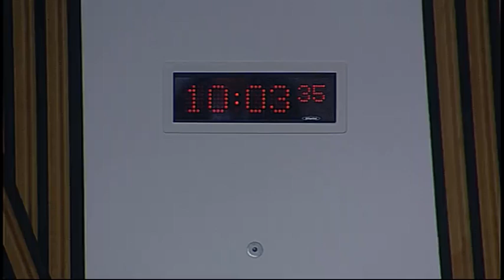Public Petitions Committee - Scottish Parliament: 8th December 2015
The Committee will meet at 10.00 am in the Sir Alexander Fleming Room (CR3)

1. Decision on taking business in private: The Committee will decide whether to take items 4 and 5 in private.

2. Consideration of new petitions: The Committee will consider—
PE1584 by Angus Files on a new Scottish vaccine and immunisation advisory committee
Angus Files;
John Stone, Age of Autism;
PE1589 by Stewart Currie on an independent review of child contact and financial provision post-separation
Stewart Currie;
PE1579 by Jean Hepburn on funding for the new Barrhead High School.

3. Consideration of continued petitions: The Committee will consider—
PE1480 by Amanda Kopel, on behalf of the Frank Kopel Alzheimer’s Awareness Campaign, on Alzheimer’s and dementia awareness and
PE1533 by Jeff Adamson, on behalf of Scotland Against The Care Tax, on abolition of non-residential social care charges for older and disabled people;
PE1549 by Alan Clark Young on concessionary travel passes for war veterans;
PE1551 by Scott Pattinson on mandatory reporting of child abuse;
PE1554 by Jacq Kelly, on behalf of Leonard Cheshire Disability, on improving the provision of disabled-friendly housing;
PE1563 by Doreen Goldie, on behalf of Avonbridge and Standburn Community Council, on sewage sludge spreading;
PE1565 by James Dougall on whole of life sentences for violent re-offenders;
PE1566 by Mary Hemphill and Ian Reid on a national service delivery model for warfarin patients;
PE1568 by Catherine Hughes on funding, access and promotion of the NHS Centre for Integrative Care;
PE1543 by Stephen Salters on investigating parental alienation and reviewing civil legal aid.
4. Review of the public petitions process: The Committee will consider a draft report.

5. Work programme: The Committee will consider its work programme.